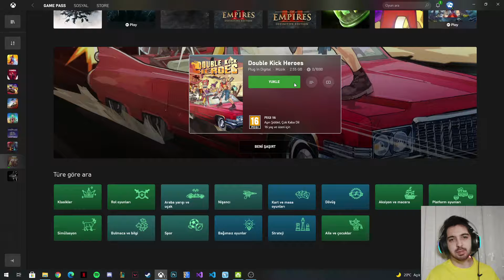Double Kick Heroes | Game Pass Oyun Önerileri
Merhaba arkadaşlar, yine " Game Pass Oyun Önerileri " serimizin yeni bir bölümü ile karşınızdayım. Bu bölümümüzün konuğu Double Kick Heroes isimli ritim tabanlı zombilerle savaştığımız aksiyon macera oyunu. Bu seri ile amacım Game Pass aboneliği satın almayı düşünenlere aldıklarında hangi oyunlar ile karşılaşacaklarını göstermek ve serideki az bilinen, hakkında pek içerik bulunmayan oyunları size tanıtmak olacak. Yeri geldiğinde AAA oyunlar ile karşınızda olacağım fakat asıl amacım Game Pass'teki indie oyunlara göz atmak olacak. Merak ettiğiniz oyunları yorumlarda belirtirseniz en kısa sürede ilk bakış veya incelemesini kanal için hazırlamaya çalışırım.  Umarım beğendiğiniz ve takipte kaldığınız bir video serisi olur. İyi seyirler...

Merak edenler için oyunları oynadığım laptopun özellikleri ;
Monster Tulpar T7 V19.3 17,3" Oyun Bilgisayarı
Intel Coffee Lake Core i7-9750H
6GB GDDR6 Nvidia GTX1660Ti 192-Bit
17,3" FHD 1920x1080 144Hz Mat LED Ekran
16GB (2x8GB) DDR4 2666MHz
256GB SAMSUNG PM981a M.2 SSD
Seagate 1 TB Harddisk